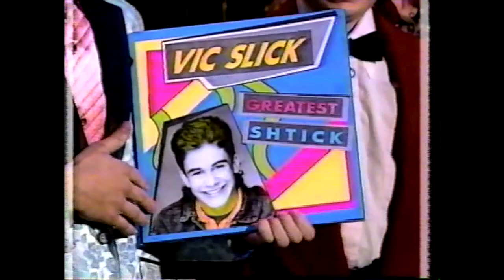MMC Season 2: Club Mick (Audience game)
Season 2, Episode 22 (original airdate October 31, 1989)

Introduction by Deedee Magno & Fred Newman
Starring: Damon Pampolina as Vic Slick with Jennifer McGill and members from the studio audience